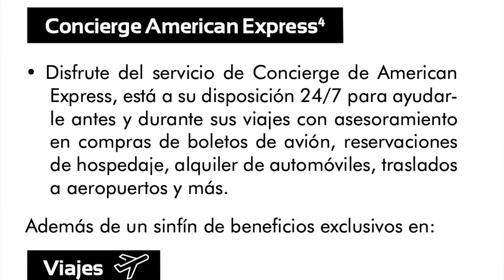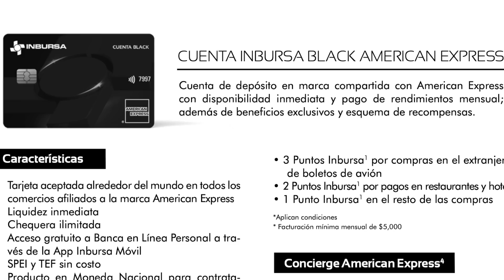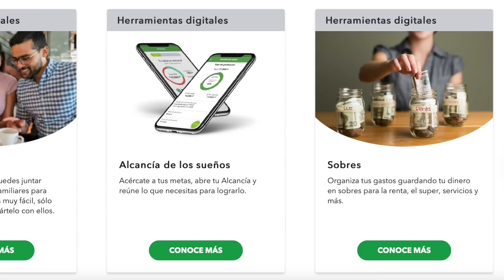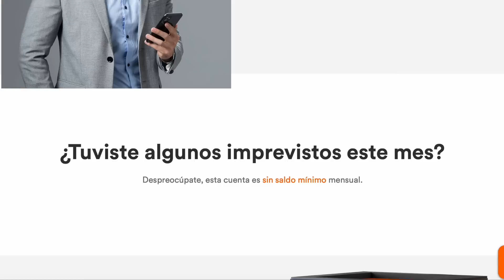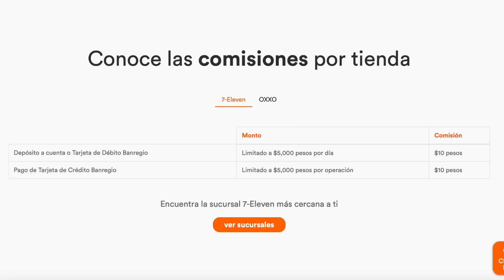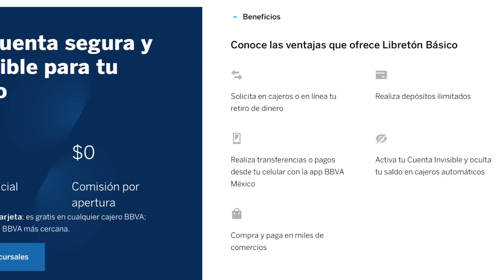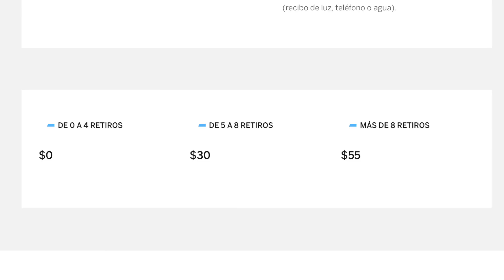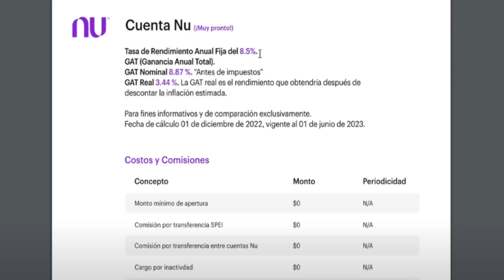MEJORES CUENTAS BANCARIAS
⚠️Regístrate en Finamex👉🏼 ‼️y usa mi código👉🏼MASPESOS121 para obtener tu tasa del 12.5% ANUAL en tu inversión🤑💰

✅🤑Gana $50 al abrir tu cuenta de Spin By OXXO 🤑 con mi código: @IgnacioAbrahamG940 y conoce los beneficios‼️👉🏼